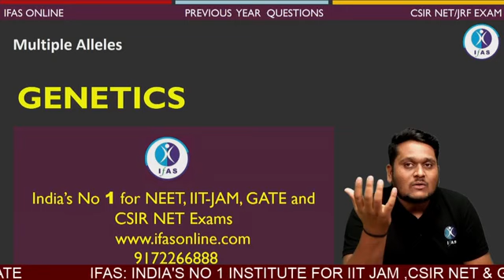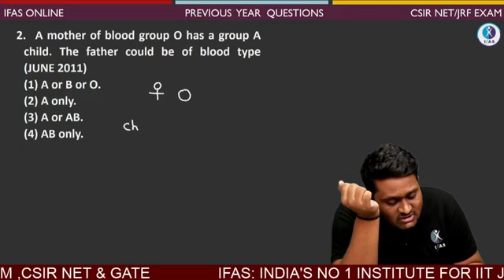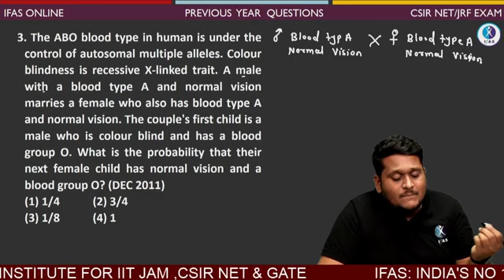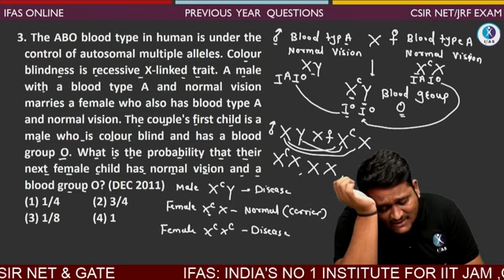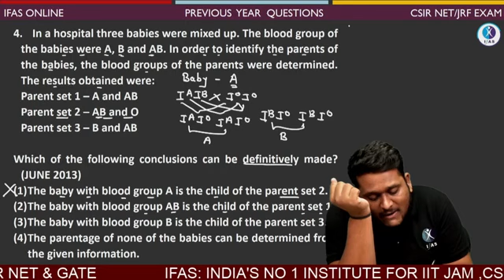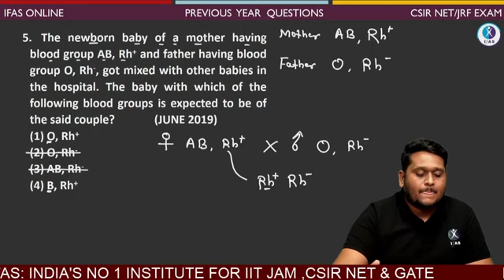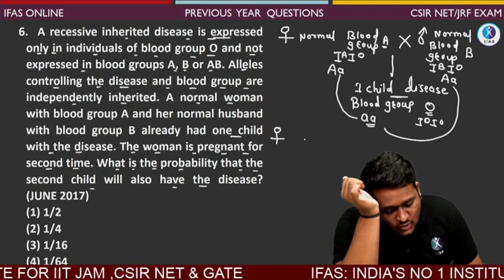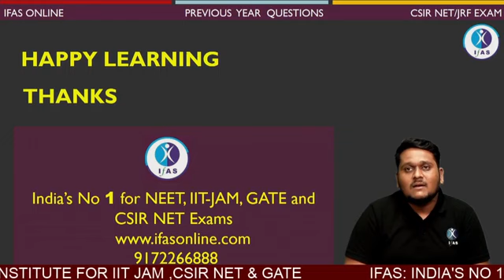Genetics | Multiple Alleles and Blood Groups | CSIR NET Life Science | PYQ Solution Series | IFAS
In this video we are discussing PYQ of Multiple Alleles and Blood Groups Topic from Genetics CSIR NET Life Science which will helps you to score more marks in upcoming exam

00:00 Introduction
00:49 Topic - Genetics
02:18 PYQ'S With Solution

IFAS: India's No. 1 Coaching Institute for CSIR NET Life Sciences, GATE, SET, RPSC, IIT JAM, and Other MSc Entrance Exams | Trusted By 100000+ Students | India Best Educators are here to Guide You.

multiple alleles and blood groups
multiple alleles and blood group inheritance
multiple alleles problems with answers
multiple alleles in hindi
csir net life science practice questions
csir net life science genetics
genetics life science
genetics csir net life science
multiple choice questions csir exam
how to prepare for csir net exam life science 2022
multiple alleles and blood group questions
multiple alleles and blood group lecture
csir pyqs life science